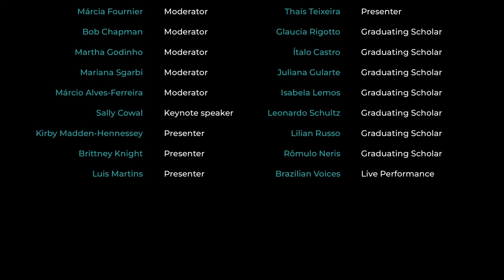Challenges of STEM Careers - Leonardo Schultz